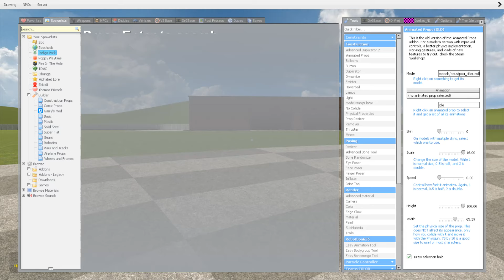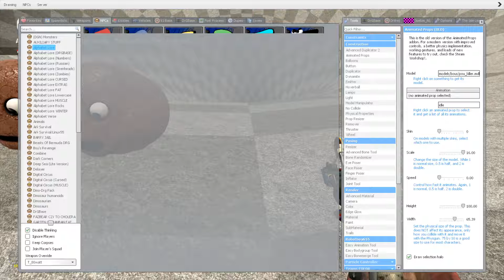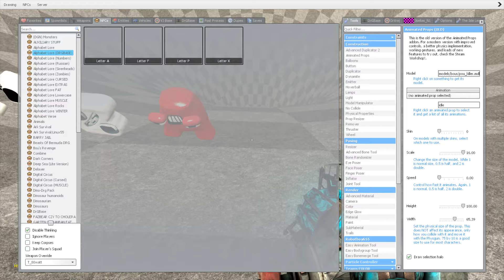DESTROY ALL 3D POU BOU'S REVENGE FAMILY in BIG FUNNEL Garry's Mod !